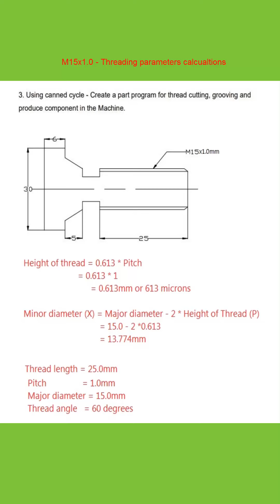G76 Multiple Threading Cycle | Threading operation | Fanuc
G76 cycle can be used to machine straight or taper thread in cnc turning machine.